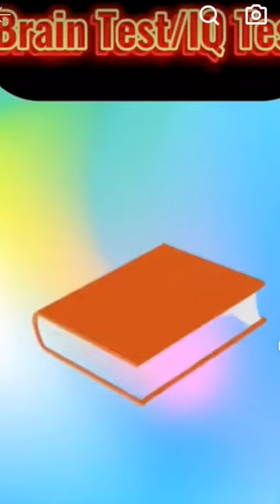IQ test/Memory test💥💥